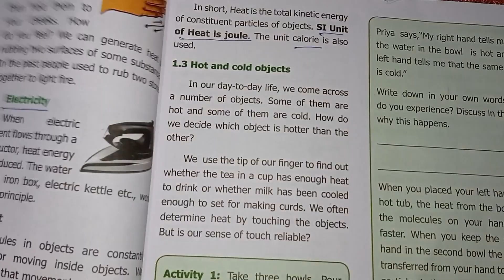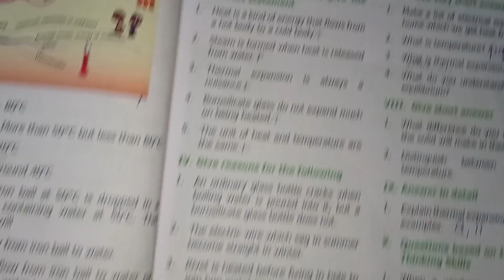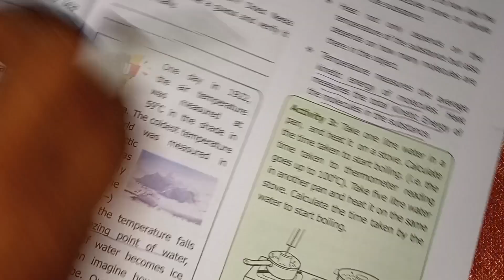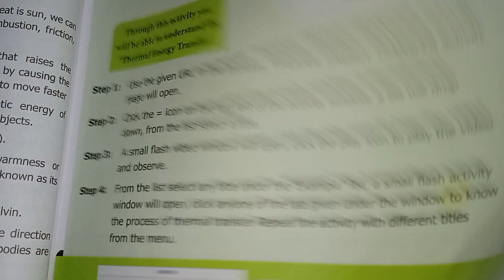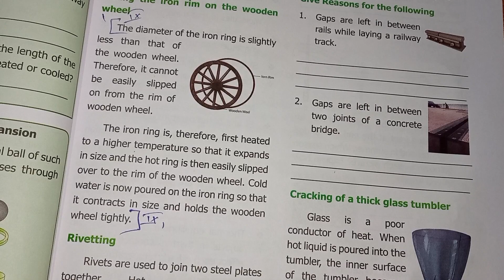6th science term 2 unit 1 book back answers || Heat question answers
6th  science term 2 unit 1 book back answers || Heat question answers